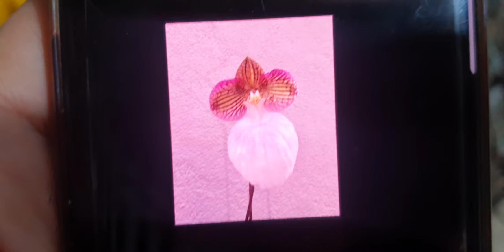NỤ VÍP TỐI 17/2.STT SIÊU ĐẸP,TBS,ĐENRO,CÁO, QUẾ,TRÚC MÀNH,HÀI HENRY, MỐC HỒNG(0849490188/0396164604